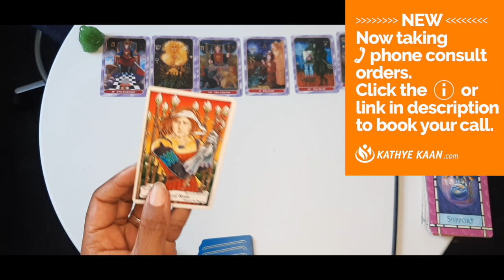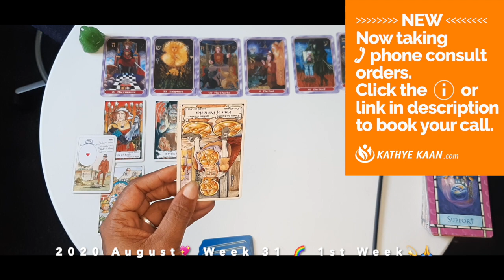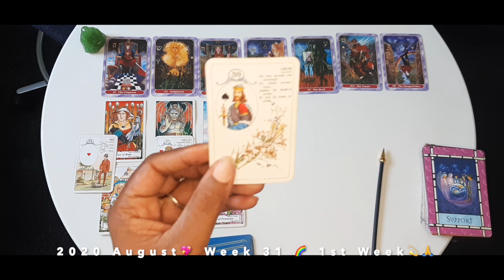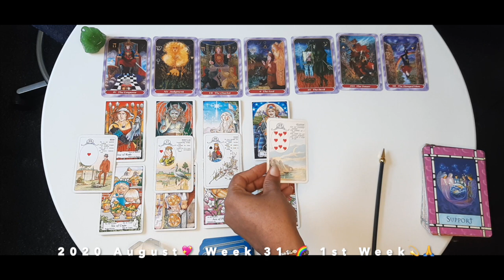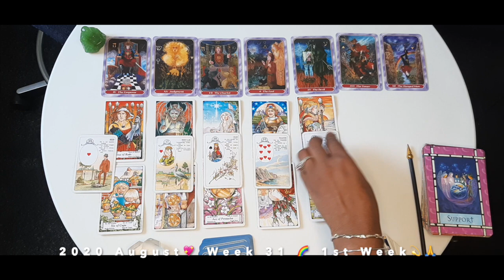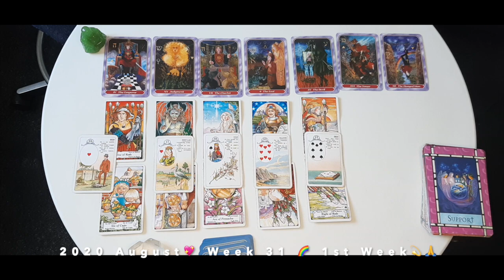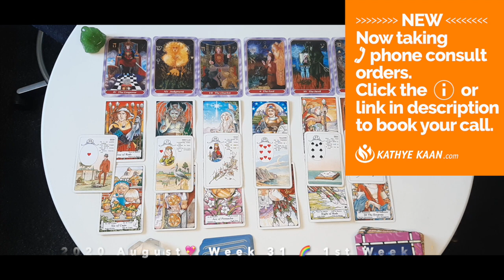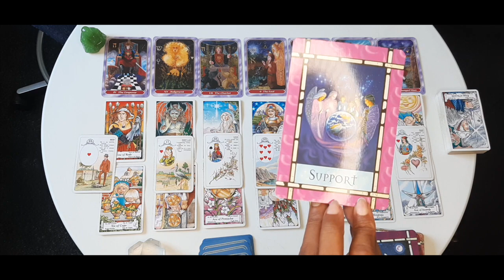LEO New start in the solar year 💖 WEEK 32 🙏💫BIRTHDAY READING AUGUST 3-9💫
LEO New start in the solar year 💖 WEEK 32 🙏💫BIRTHDAY READING 💫
WEEKLY READING AUGUST 3 - 9💫
DAY 03 01:17
DAY 04 03:50
DAY 05 05:01
DAY 06 06:35
DAY 07 08:45
DAY 08 12:00
DAY 09 13:58

Kathye